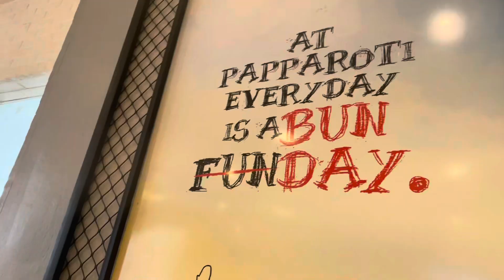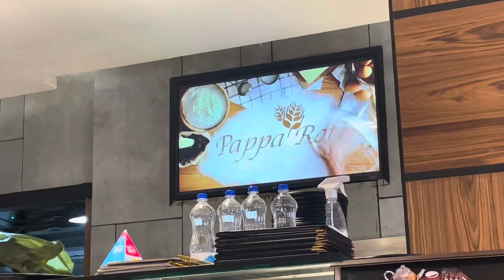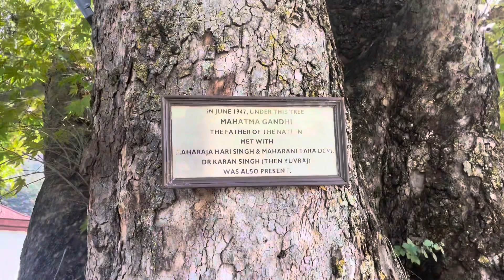Treat with friends | The Lalit Palace | Papa roti | Srinagar | Kashmir | Vlog 3